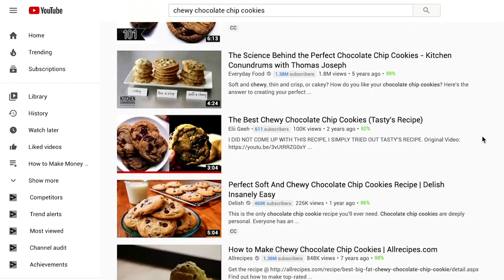Episode 2 | YouTube Cooking Show Star Philip Lemoine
Philip Lemoine is the star of the hit YouTube show, "What's Good?" which is based in Honolulu, Hawaii. His show focuses on all things good in the world of food and life.

A wedding videographer by trade, we talk about his journey from northern California filming nightclubs and skaters, to becoming an entrepreneur, and the shift into becoming his own brand.